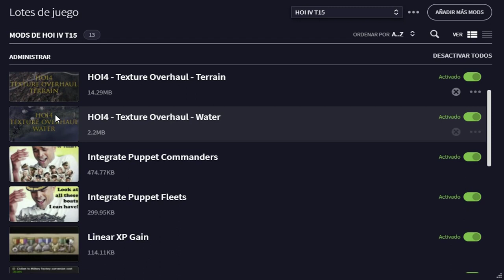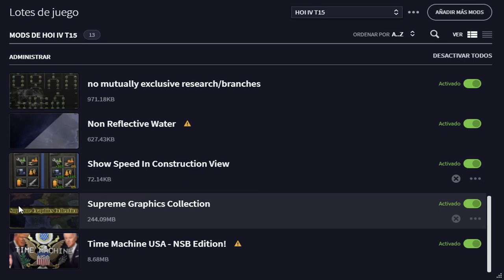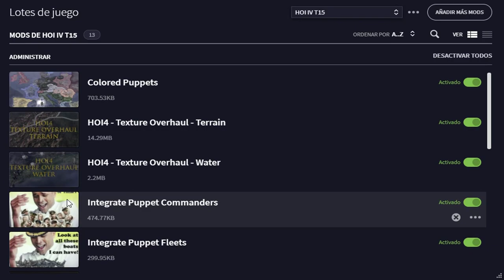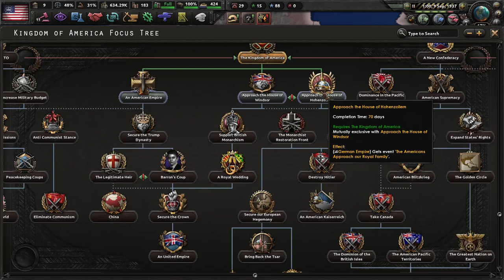HOI IV T15 Ep1 | We need to build a Wall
Guau, debe haber sido la temporada que menos he tardado en subir desde que acabamos la anterior. Eso si, he intentado como digo grabar 3 veces esta temporada  con diferentes mods, asi que he escogido este, que parece que funciona, para dominar el mundo con le imperio estadounidense. ¡Like Y Sub!